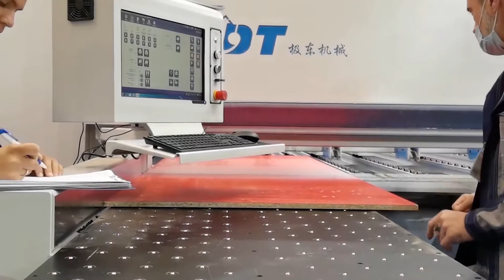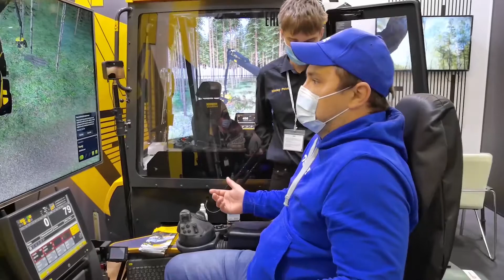ЛЕСДРЕВМАШ-2020: отчет с выставки, новинки FESTOOL и соревнования WorldSkills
Сняли видео-отчет с международной выставки «ЛЕСДРЕВМАШ-2020», посвященной оборудованию и технологиям для лесозаготовительной, деревообрабатывающей и мебельной промышленности. В отчете рассказываем о новинках нашего партнера - компании Festool, проверяем инструменты в работе, а так же делаем обзор уникальной пилы FESTOOL TKS 80 c инновационной системой защиты рук SawStop. Суть инновации в том, что при возможном контакте пильного диска с кожей, он экстренно останавливается и выходит из рабочей зоны, опускаясь под опорную поверхность стола. Теперь тяжёлые травмы-порезы при работе с циркулярной пилой остались в прошлом! Что может случиться с рукой при неосторожном обращении с пилой и как избежать травм – показывает инструктор –демонстратор компании Festool! Уникальный тест на сосиках! Не пропустите!

Кроме того, рассказываем об отборочных соревнованиях за право включения в расширенный состав национальной сборной WorldSkills по компетенциям «Производство мебели» и «Столярное дело». А так же показываем другие технологические новинки лесозаготовительной, деревообрабатывающей и мебельной промышленности.